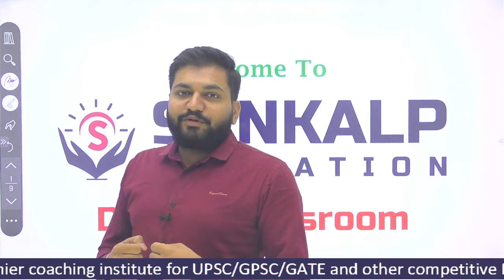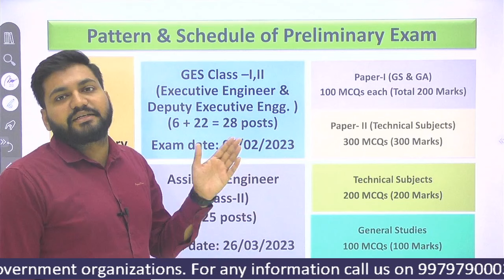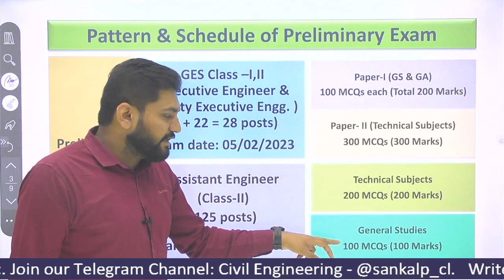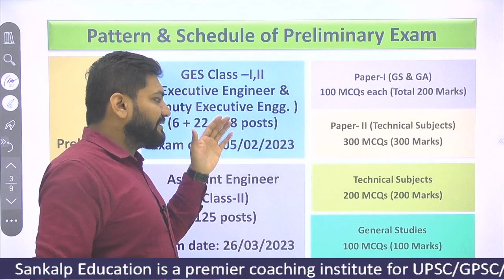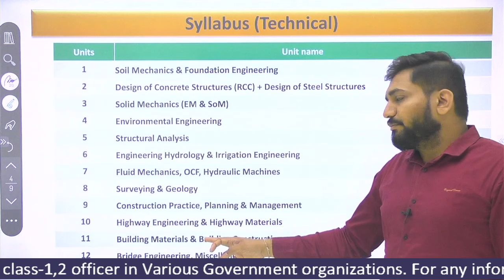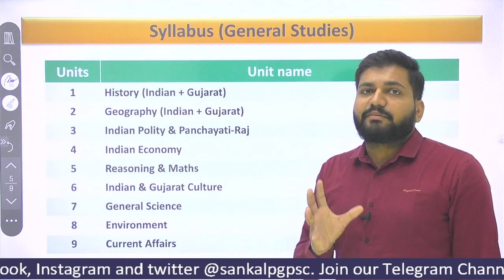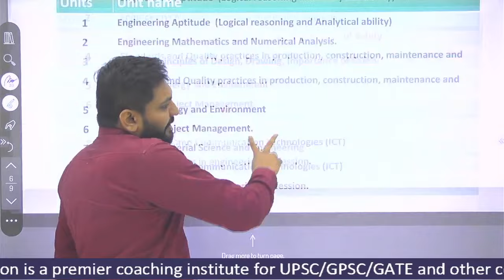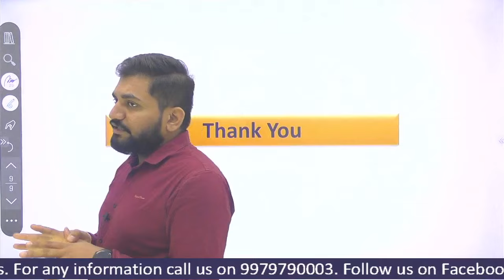GPSC Recruitment 2022 | GPSC Civil Engineering | GWSSB Class-1, 2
SANKALP EDUCATION is the most successful name for the GPSC, GSSSB, GWSSB, GSECL, SSC-JE, RRB-JE, UPSC, GATE, ESE and other competitive examinations. Since its founding in 2010, SANKALP EDUCATION has empowered youth to achieve their dreams by having the best scores in GPSC, GSSSB, GWSSB, GSECL, SSC-JE, RRB-JE, UPSC, GATE, ESE and other competitive examinations.

Sankalp Education
Ahmedabad | Gandhinagar